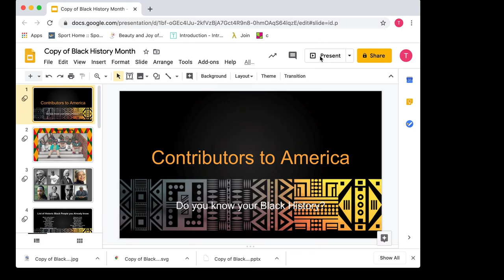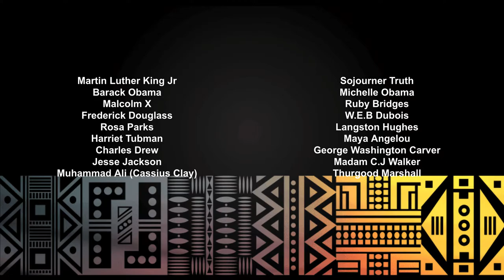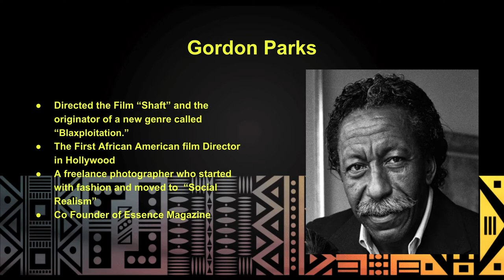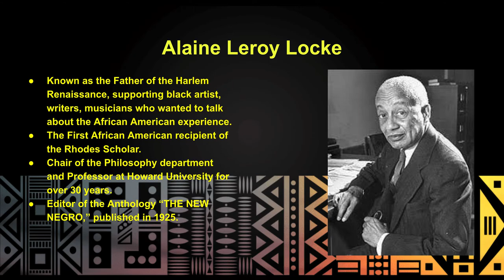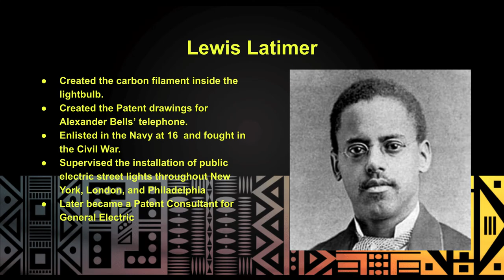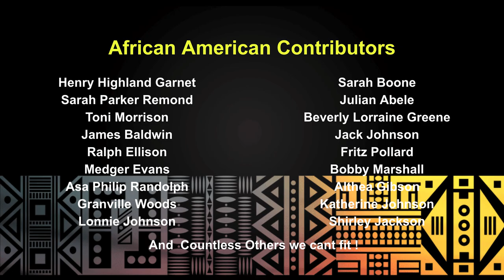Black history Slide